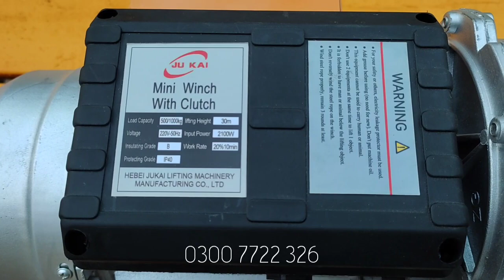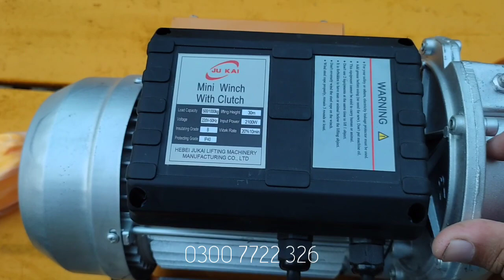Electric Hoist For Crane | Winch Motor Price | Building Material Monkey Lift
Contact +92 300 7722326 or 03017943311

Monkey Lift Hoist
Hoist For Crane
Winch Machine
Material Lifting Machine